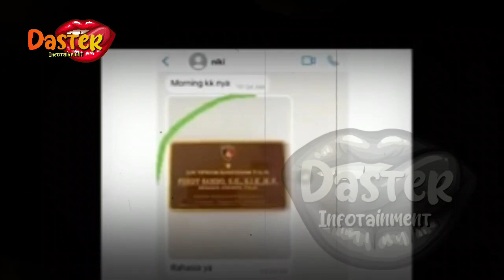NIKITA MIRZANI AKHIRNYA BUKA SUARA, BARU TERUNGKAP ! HUBUNGAN DG FERDY SAMBO | berita artis terbaru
NIKITA MIRZANI AKHIRNYA BUKA SUARA, BARU TERUNGKAP ! HUBUNGAN DG FERDY SAMBO | berita artis terbaru hari ini di indonesia

insertlive,
insert today,
insert pagi,
insert siang,
infotainment,
indonesia,
artis,
artist,